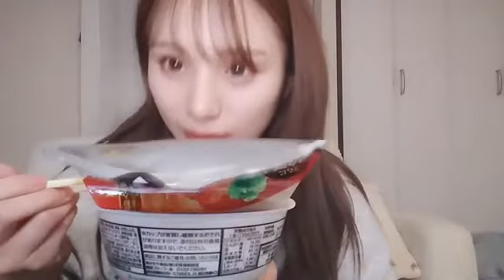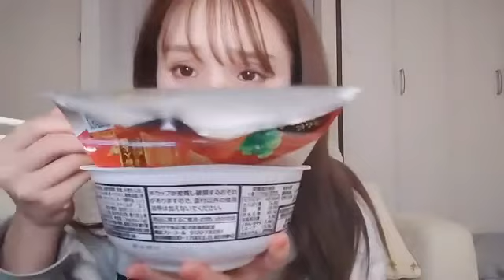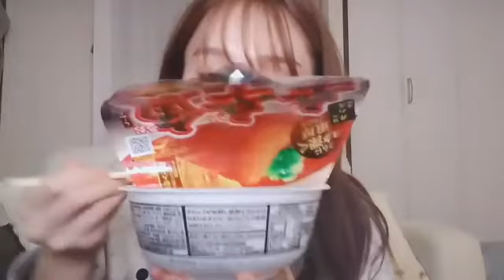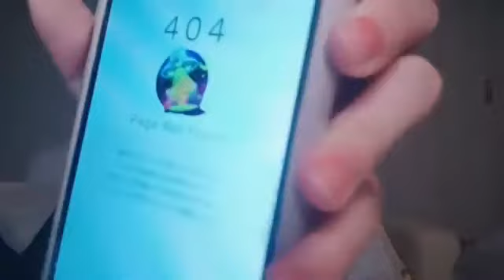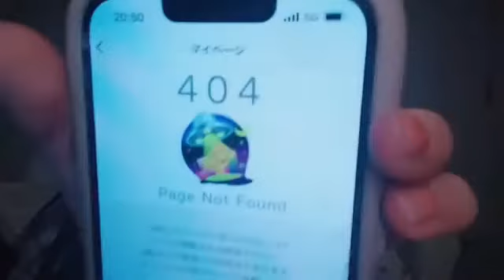2022年03月25日 左伴 彩佳（AKB48 チーム８） larmeイベント初日目まとめ ver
Team8山梨県代表&TeamK→浅井TeamB
10位           328,448pt
 9位との差285,448pt
11位との差 50,339pt